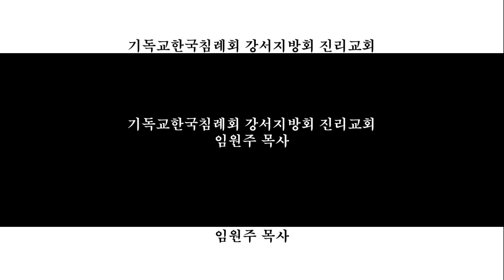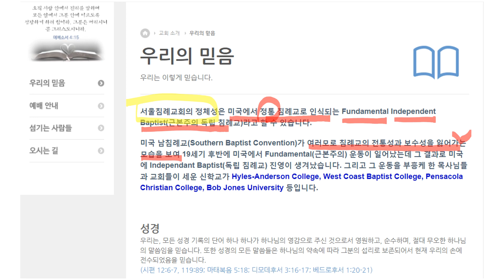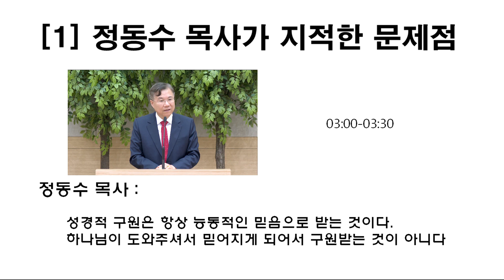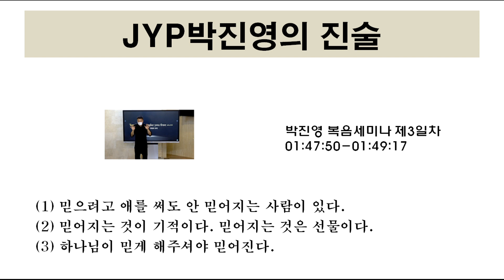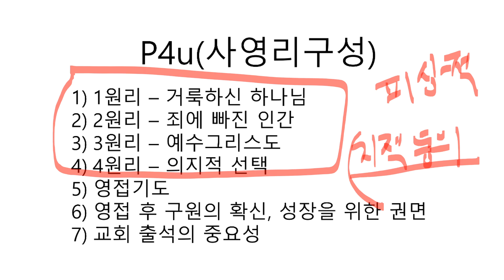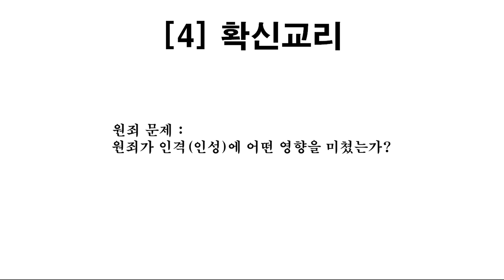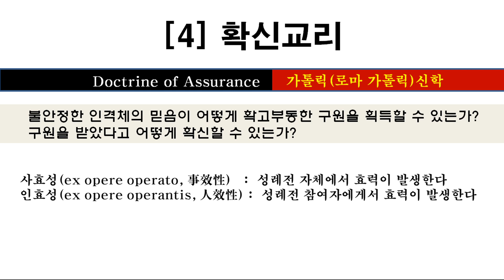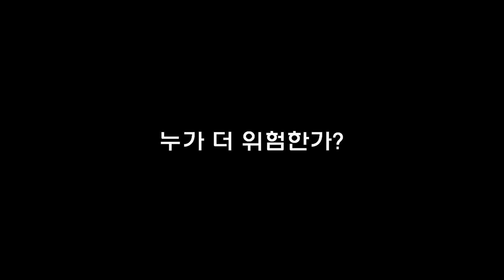[정동수 목사가 JYP 박진영에게] 능동적으로 믿는 것이다 믿어지는 것이 아니다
정동수 목사가 JYP박진영의 복음세미나에 대해, 문제점 하나를 지적했다.
박진영의 "믿어지는 것이다"라는 진술에 대해 부정적으로 비평했다.

본 동영상은 박진영의 진술 취지와, 이를 비판한 정동수 목사의 "능동적 믿음"이라는 것에 대해 분석한다.

00:00  시작
00:05  정체성을 선명하게 드러내야 한다.
11:02  [1] 정동수 목사가 지적한 박진영의 문제점
15:24  박진영의 말 '믿어진다'의 의미
16:31  정동수 목사의 구원론
23:59  [4] 확신교리